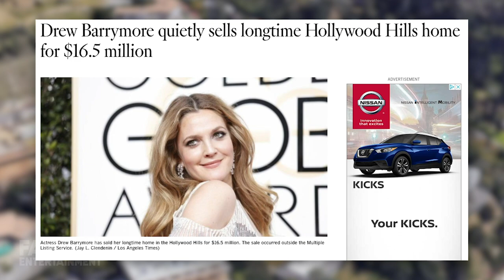Drew Barrymore | House Tour | Her $7.5 Million House in The Hamptons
Drew Barrymore is an American actress, director, producer, and business entrepreneur with an estimated net worth of around $125 Million. Drew has been in the spotlight for the majority of her life going all the way back to her memorable performance in Steven Spielberg’s “E.T.” which she landed when she was just six-years-old! Drew has also made headlines over the past few years for various real estate deals. She sold the Montecito home where she married her now ex-husband, Will Kopelman, in 2013 for $6.35 Million. Two years ago she also sold her Hollywood Hills home collecting an astounding $16.5 Million in the process! After the sale of her Hollywood Hills mansion, Drew moved into everyone’s dream home, a beach house in the Hamptons which she picked up for around $5 Million in late 2019. Since Drew Barrymore’s early days as a child star in E.T, she’s carried on her acting career into adulthood and continues to work on TV and film projects to this very day. Recently, on the Netflix series “Santa Clarita Diet”. Drew has also expanded her career to encompass a variety of other fields including a cosmetics line, clothing brand, and even her own signature home decor under her brand named: “Flower”.